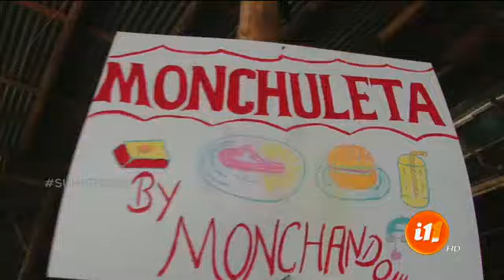¡Antójese con un delicioso Monchifrijo!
Una deliciosa receta para preparar en familia.

Es momento de disfrutar de una preparación para chuparse los dedos y que fuimos en búsqueda del 'Monchifrijo' en San Ramón de Alajuela.